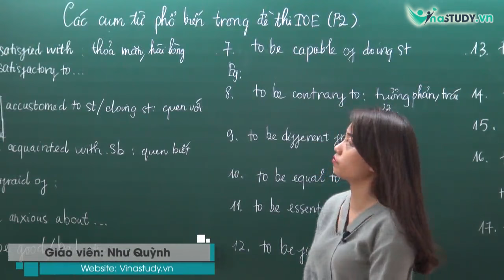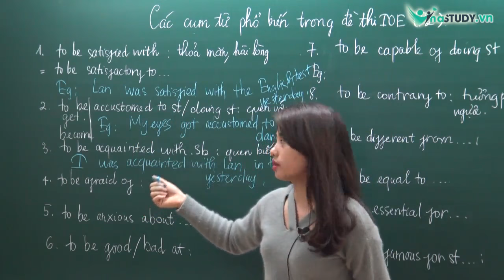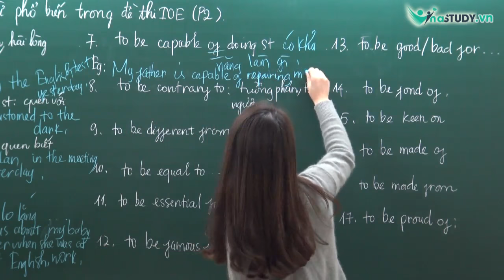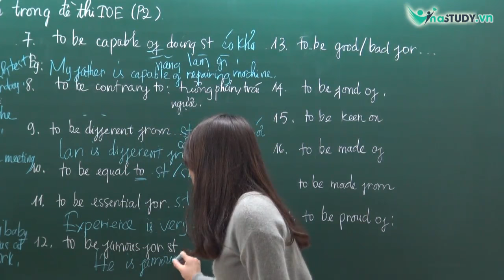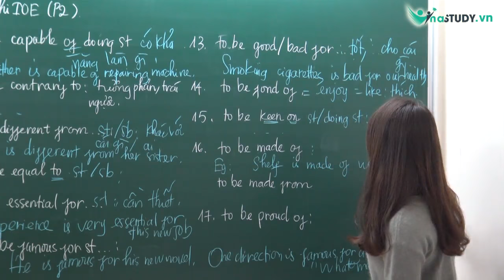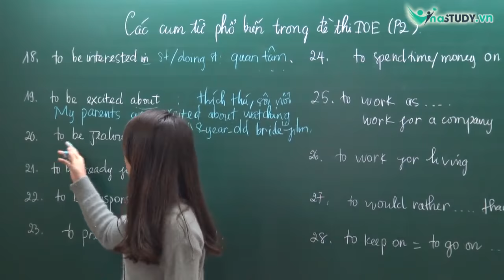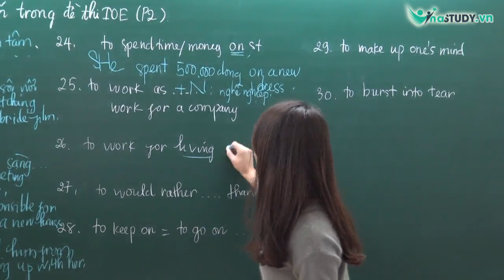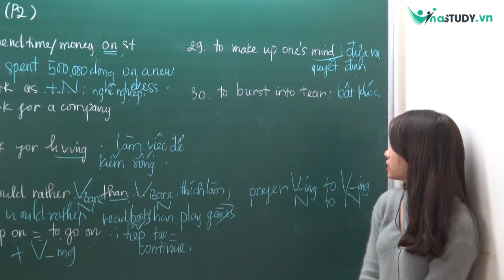[Vinastudy.vn] Các cụm từ phổ biến trong đề thi IOE (p2) - cô Như Quỳnh